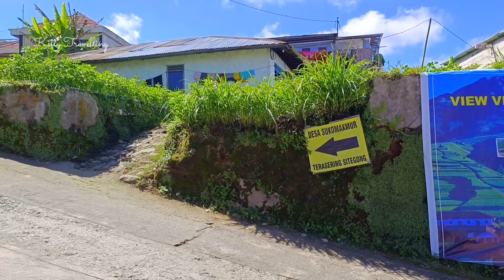Kondisi Jalan Menuju Nampan Sukomakmur Magelang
Kondisi Jalan Menuju Nampan Sukomakmur Magelang. Indahnya Alam Negri Sayur lereng Gunung Sumbing.

Lokasi di Nampan, Sukomakmur, Kajoran, Magelang, Jawa Tengah.

IG Kitty Travelling